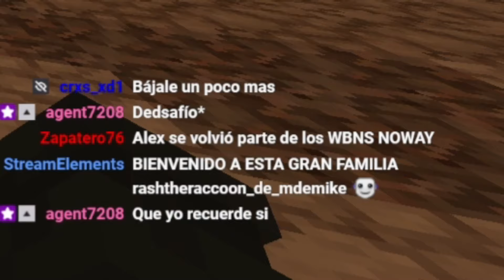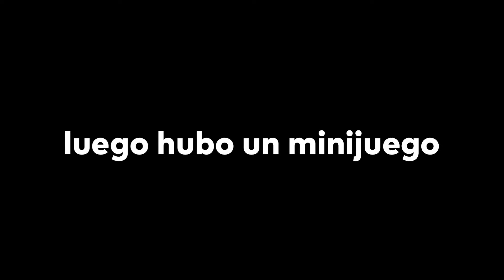Infiltrándome en un HORMIGUERO de Minecraft | HORMIGEO 3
🚨 tags ignorar 🚨